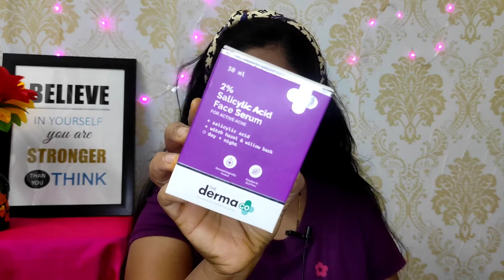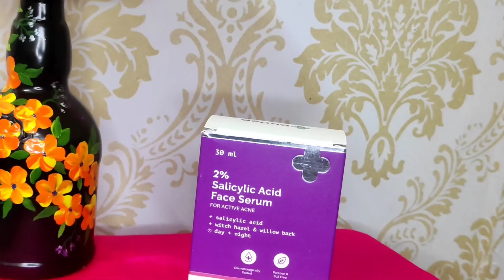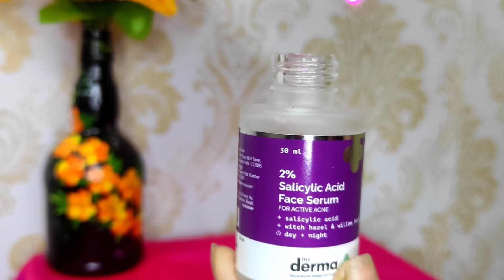Try this Serum if you have Blackheads and Whiteheads,Pimples!!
Hi everyone.. I'm Ananya..here you can find helpful videos..do check my other videos too

About Video:)
A detailed video about The Derma Co Salicylic Acid face serum which is good for blackheads,whiteheads and active acne

Product Link